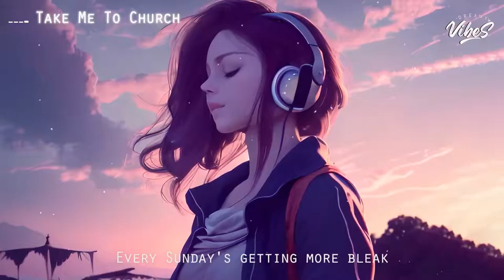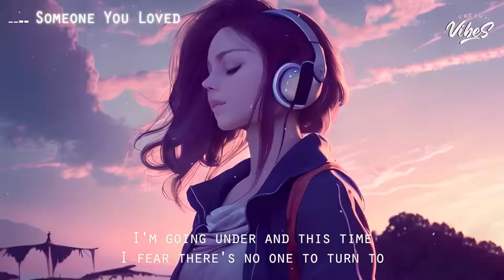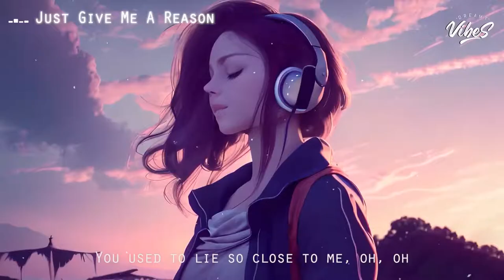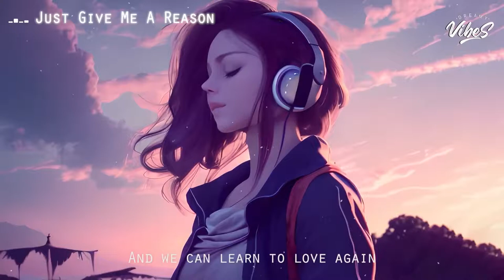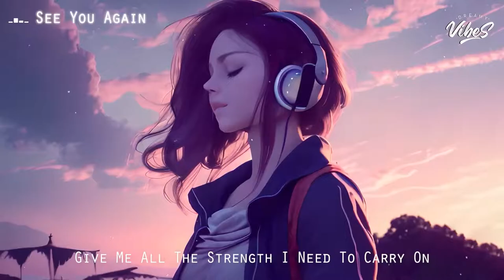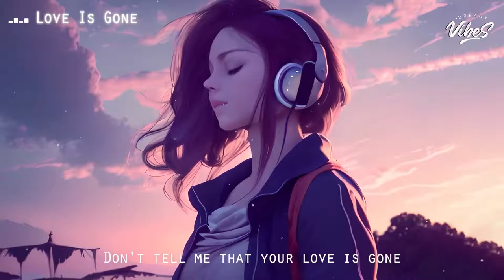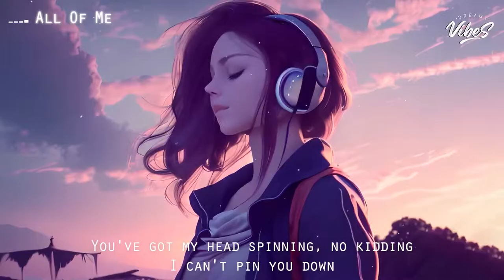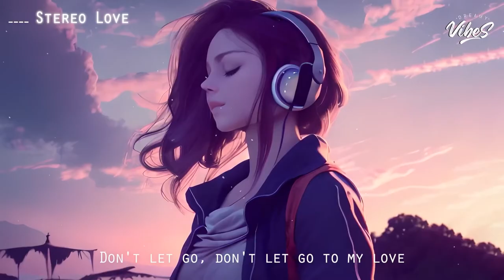Positive Vibes Music | English Songs Love Playlist | Tiktok Songs 2023 With Lyrics